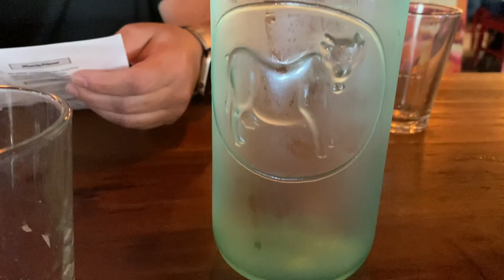I need pizza and a fish